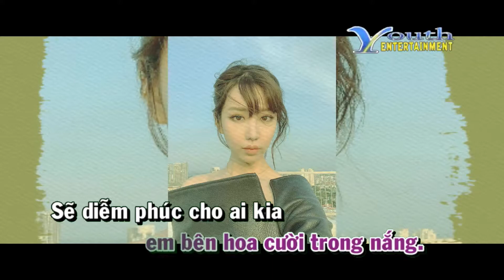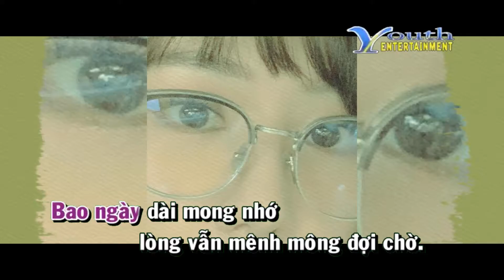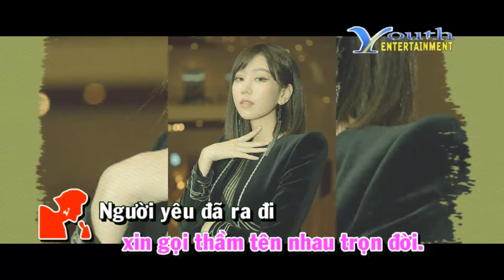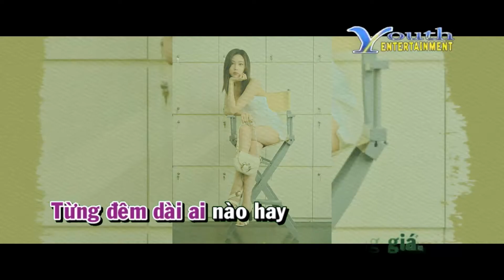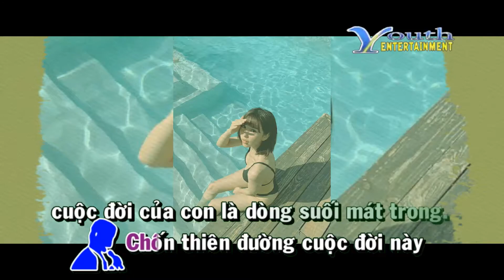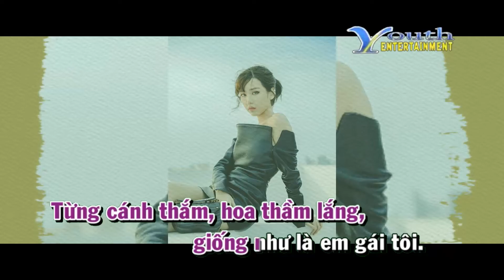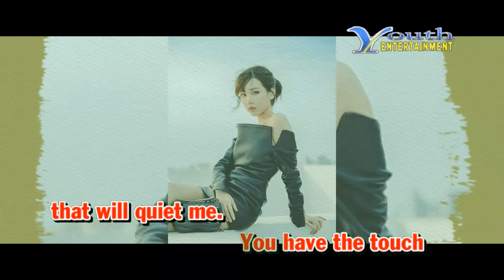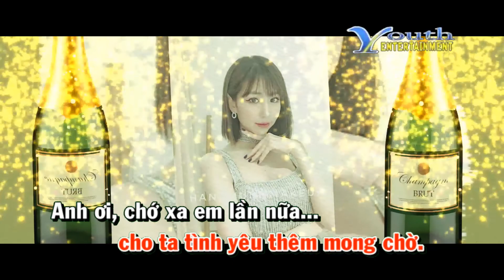Karaoke Liên Khúc Đóa Hồng Cho Em - Tú Quyên, Nini, Huy Vũ, Lưu Minh Thắng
Danh Sách Bài Hát:
Triệu Đóa Hồng
Mặt Trời Bé Con
Cuộc Tình Lỡ
Một Kiếp Em Vẫn Chờ
Cuộc Tình Đã Chết
Con Yêu
Đường Chiều Rộn Vui
Đóa Hoa Đôi
I Turn To You
Gối Sầu